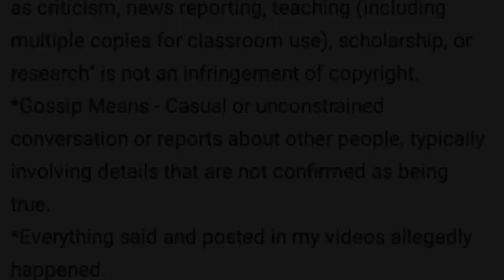Sauce Walka Clowns Gunna Snitching On Young Thug And YSL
Stan G

IDMOMF NETWORK

Bluehouse Records
IDMOMF NETWORK LLC a division of Bluehouse Records
Owner / CEO
W.J.B.III